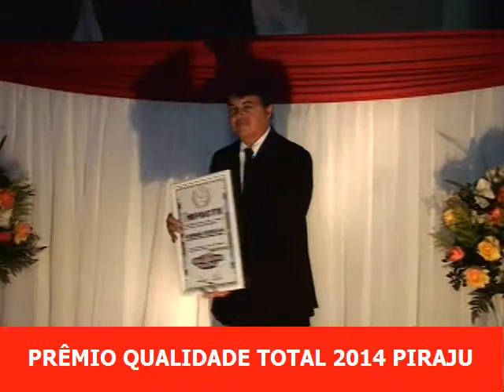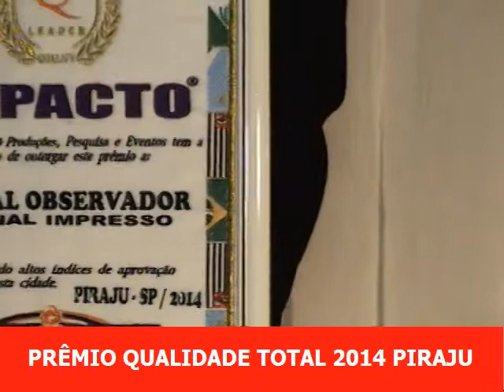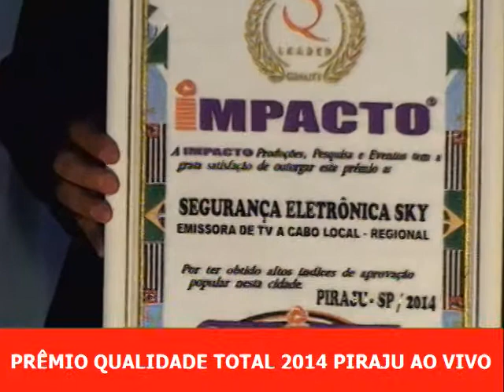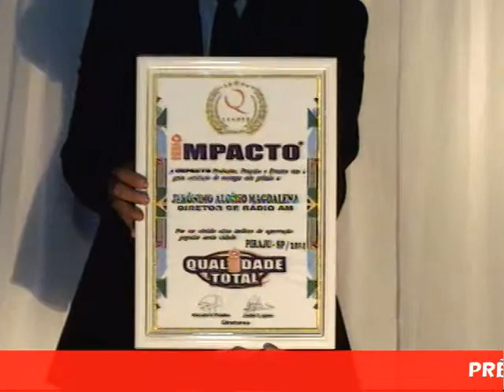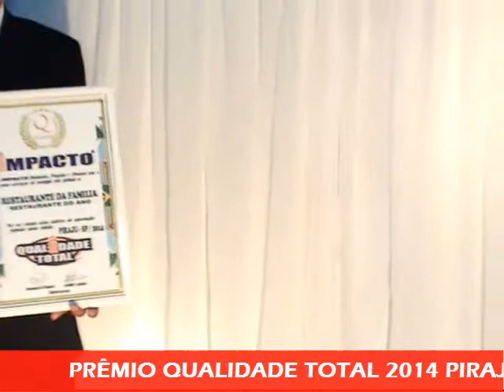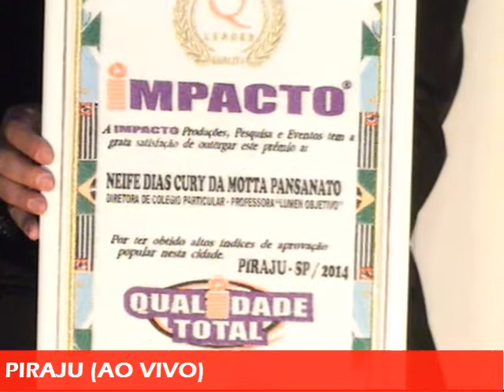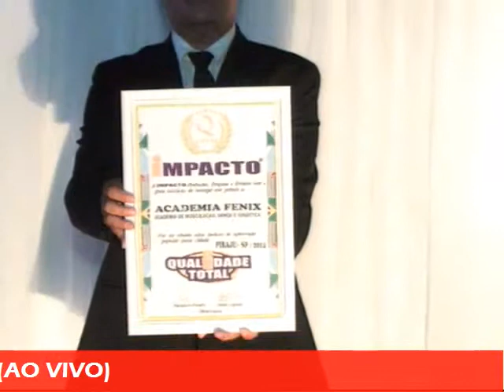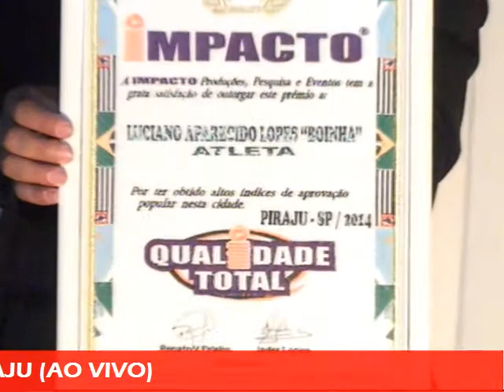PREMIO QUALIDADE TOTAL PIRAJU 2014